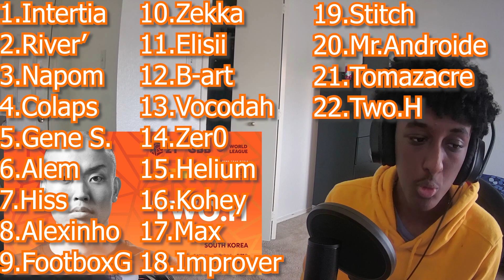Two.H 🇰🇷 | GRAND BEATBOX BATTLE 2021: WORLD LEAGUE | Solo Elimination YOLOW Beatbox Reaction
You already know, if you wanna join the journey make sure you SUBSCIBE which I would really appreciate it. I'm open to what to react to next so comment your thoughts.